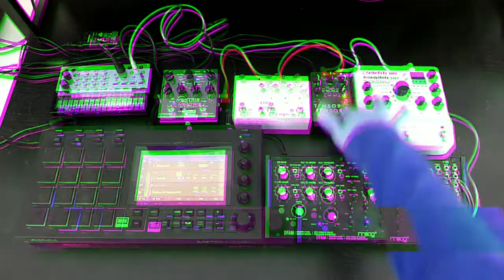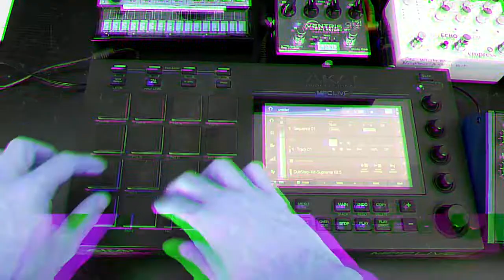C-Side #3 // Prologue + DFAM + MPC Live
Moog DFAM → Elektron Analog Drive → Red Panda Tensor → Empress EchoSystem → Source Audio Ventris Dual Reverb
+ Korg Prologue 8
+ Akai MPC Live
Korg Volca Keys only for clock sync.